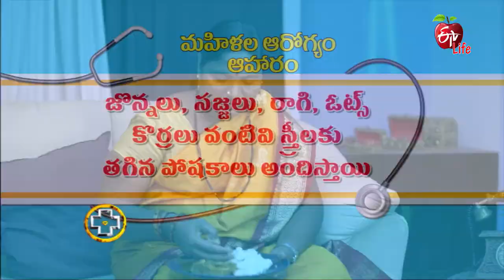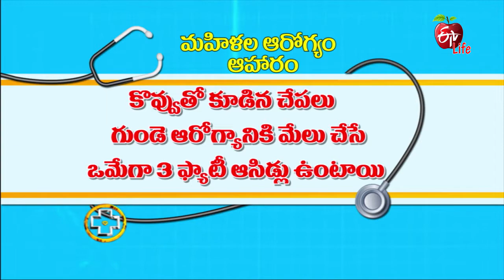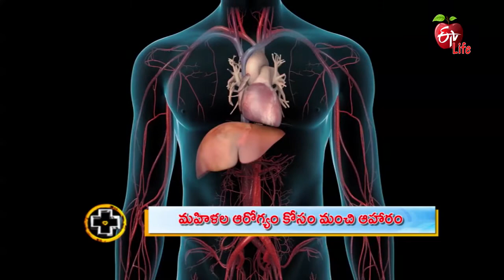Super Foods for Women | మహిళల ఆరోగ్యం కోసం మంచి ఆహారం | Arogyamastu | 8th March 2021 | ETV Life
మహిళల ఆరోగ్యం కోసం మంచి ఆహారం

Dietician Dr Srilatha talks about superfoods for women which are rich in vitamins and minerals and explains their health benefits and tips for consumption.